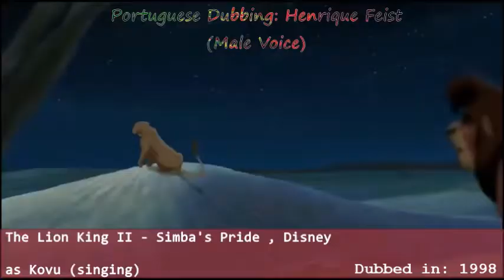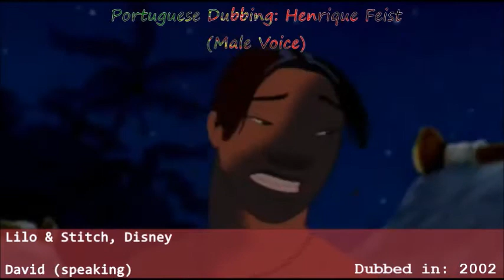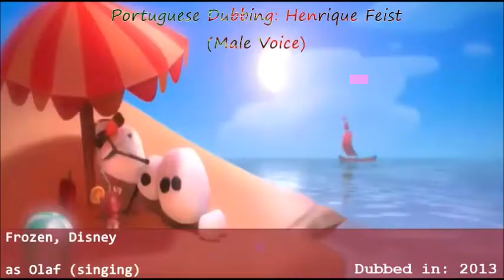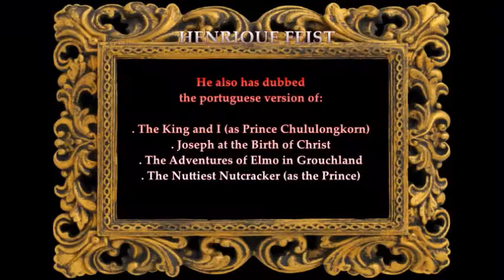European Portuguese Dubbing: Henrique Feist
I love this singer, he sings really well and so I wanted you to know his work and biography. Hope you enjoyed it :) He also sang for Flynn in the new Tangled Ever After Series!

List of Dubbing:
- Dimitri (singing) - Anastasia
- John Rolfe (singing) - Pocahontas II
- Kovu (speaking & singing) - The Lion King II
- Ramsés (speaking) - The Prince of Egypt
- Joseph (solist) - Joseph, The King of Dreams
- El Dorado (solist)
- Tramp (singing) - The Lady & The Tramp
- Prince Charming (speaking & singing) - Snow White And The Seven Dwarfes
- David (speaking) - Lilo & Stich
- Prince Edward (singing) - Enchanted
- Flynn Rider (singing) - Tangled
- Gnomeo & Juliet (solist male singer)
- Olaf (singing) - Frozen
- Son Goku (speaking) - Dragon Ball
- Trunks (speaking) - Dragon Ball Z
- Power Rangers (singing opening song)
- Dexter's Laboratory (singing opening song)
- Pokémon (singing the portuguese version of the CD)